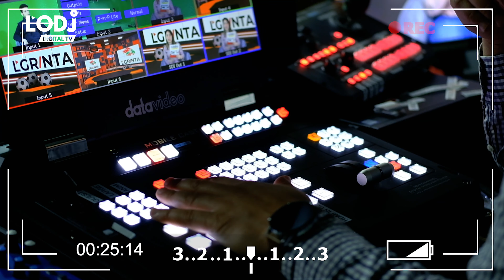L'Grinta reçoit Omar Nahi, escrimeur Marocain !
Omar Nahi, escrimeur Marocain et membre de l’équipe nationale d’escrime est venu nous parler de sa discipline au Maroc. Il est venu démystifier cette idée que cette discipline n’est accessible qu’aux très très riches (nobles) !

 Omar est venu aussi nous parler de ses débutes, ses ambitions et les obstacles que connait cette discipline.

 Notre invité croit fort que l’on peut hisser le drapeau Marocain aux compétitions internationales, et souhaite ainsi que le grand public Marocain apporte un soutien aux athlètes qui se battent pour le drapeau marocain avec les moyens qu’ils ont…